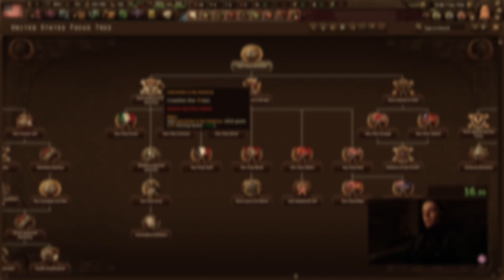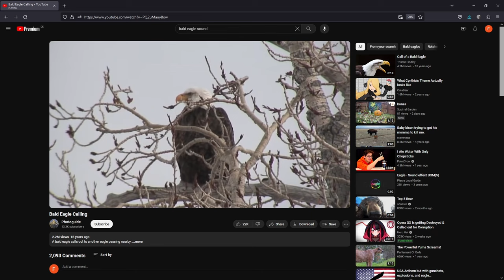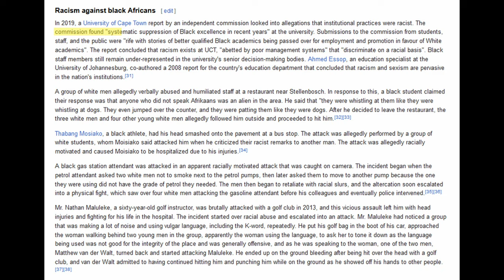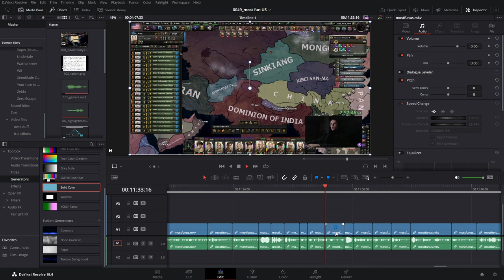Playing the BEST US Path in Hearts of Iron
Get ready for a uniquely entertaining Hearts of Iron IV playthrough as we dive into the world of "America First" with Alf Landon at the helm. In this video, we adopt a playful approach to geopolitics, staying true to our Democratic roots while puppeting all of North and South America.

Join us as we navigate the complexities of Hearts of Iron IV, embracing the spirit of fun and strategy in equal measure. Alf Landon's America First policy takes center stage as we extend our influence across the continents, puppeting nations and crafting a geopolitical masterpiece that's both amusing and impressive.

Throughout this video, you'll witness the light-hearted decisions, unexpected diplomatic maneuvers, and the sheer joy of orchestrating a unique and entertaining playthrough. Can we maintain our Democratic ideals while pulling the strings across the Americas?

The entire campaign without edits can be watched @VijoPlaysVODs: ???

Chapters:
0:00   1. Intro
0:28   2. Gameplay
13:07 3. Outro